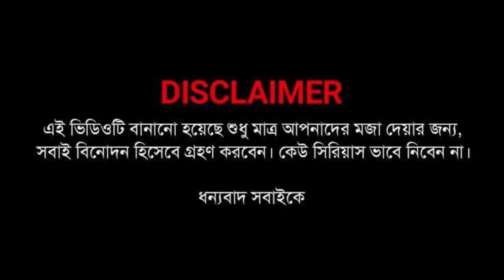Khillibaj Matals - খিল্লিবাজ মাতাল'স|@BishaktoJoy|Om Abir |Mr.Slow|Gray|2022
Khillibaj Matals - খিল্লিবাজ মাতাল'স |Khillibaj - খিল্লিবাজ| @Bishakto JOY |Om Abir|Mr. Slow|Gray|2022

Script & Concept : @BishaktoJoy - অ্যারেস্ট করবেন না প্লিজ 😂
D.O.P : Prakash Sikder / Gray / Slow / Bishakto Joy / Surajit Mondal / Om Abir / Tuhin

Special Thanks : @BongJokers  & @khillibaz  Team
Audio Editing : @BishaktoJoy
Video Editing : @BishaktoJoy  / Om Abir
Animation Created By : Om Abir / @BishaktoJoy